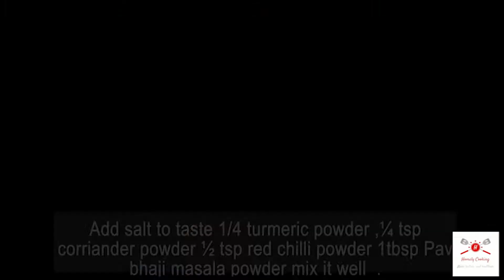Paneer Ghotala Recipe - Surat Veg Ghotala - Keto Paneer Recipe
Easy Keto paneer ghotala recipe is highly popular & demanding recipe of gujrat . Surat or surti ghotala is world ...

g_kitchen?utm_medium=copy_link